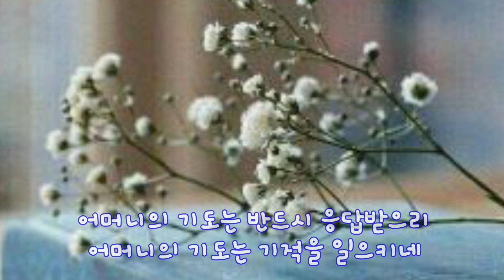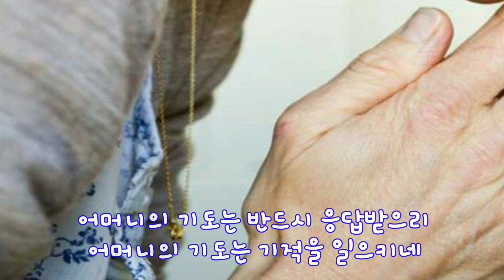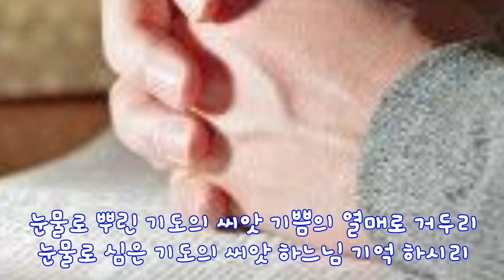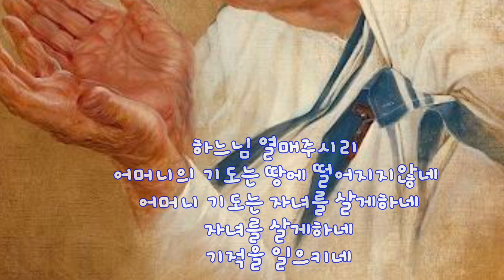어머니의 기도 (손경민 곡)🌱Manrina